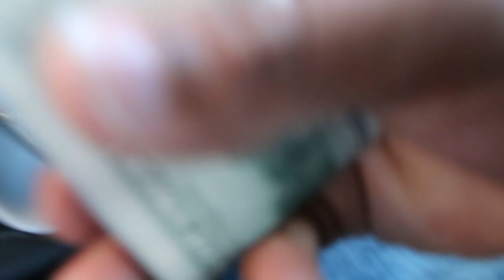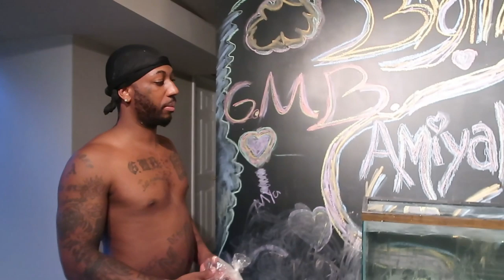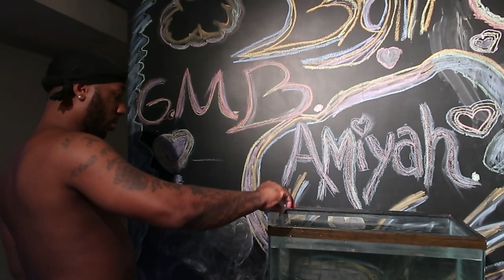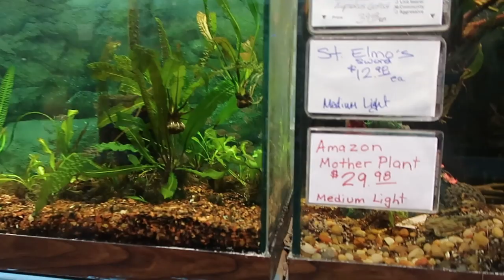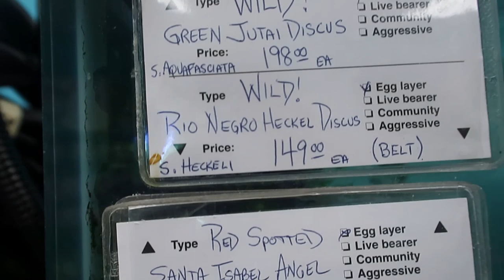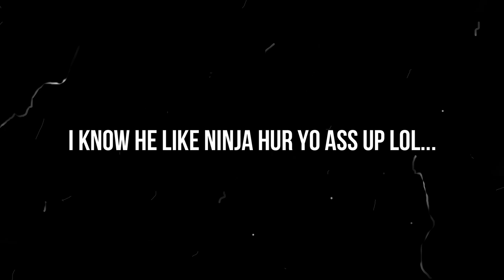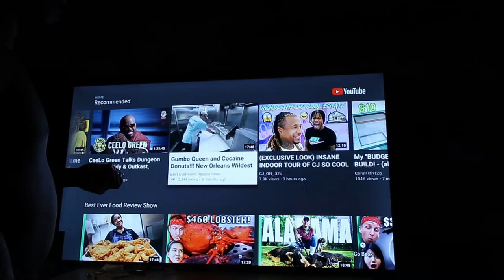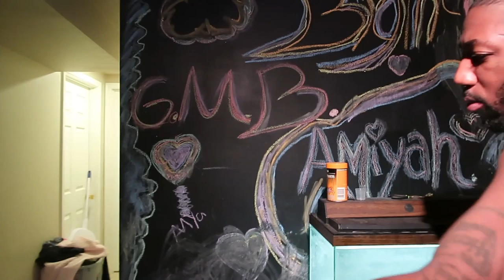A trip to House of Tropicals. I just bought two baby piranhas!!!